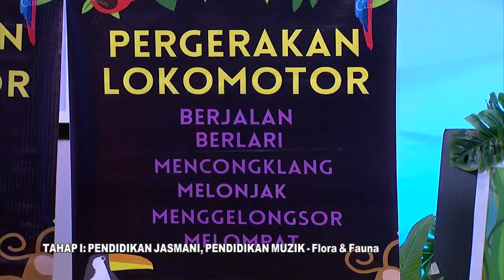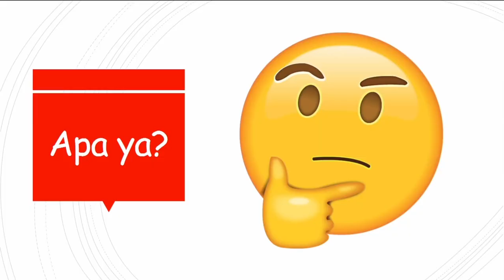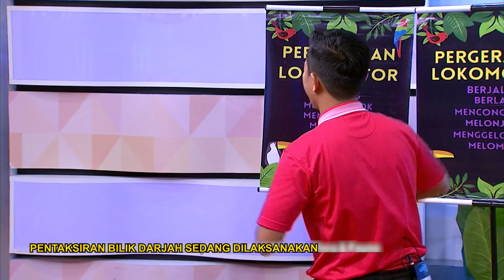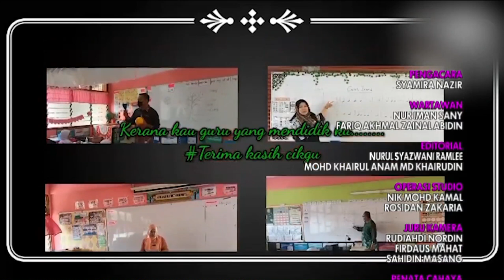DidikTV Mahir Ep 53 Tahap I Pendidikan Jasmani, Pendidikan Muzik Flora & Fauna